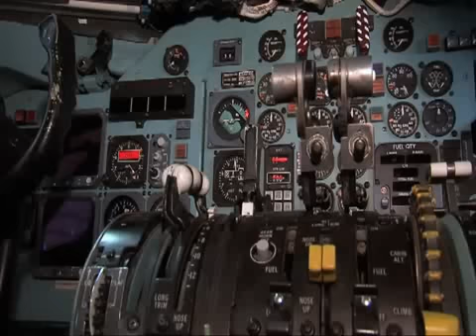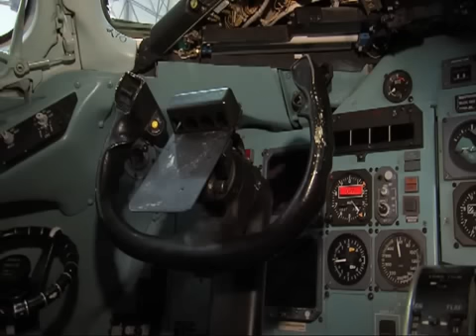American Airlines donates aircraft to Tulsa Tech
Future airline mechanics in Tulsa will get more hands-on experience, thanks a donation from American Airlines.